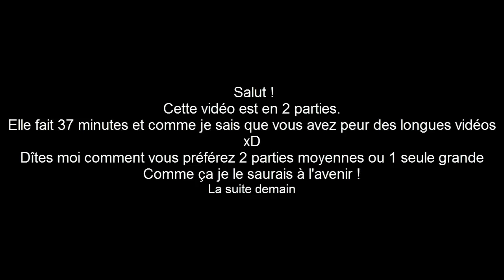(DOFUS) Goultard le clochard #23 Je vide mes bourses Partie 1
Yolo ! N'hésite pas à me dire si tu préfères les vidéos 2 parties courtes ou 1 partie longues thx !